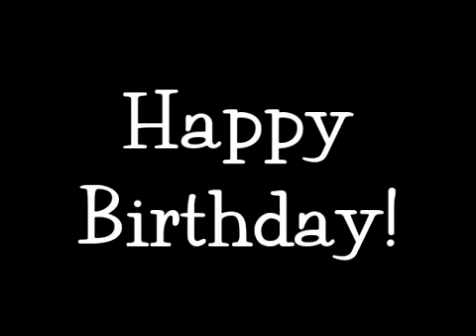Happy Birthday, Smurfs Style!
Happy Birthday To You. This Happy Birthday song is one of the best Happy Birthday Videos with Happy Birthday wishes on Youtube. More Happy Birthday Songs and Happy Birthday Wishes you can see in our Channel.

பிறந்த நாள் / สุขสันต์วันเกิด / všechno nejlepší k narozeninám / Doğum günün kutlu olsun / З Днем Народження / Boldog születésnapot / Chúc mừng sinh nhật / Pen-blwydd hapus